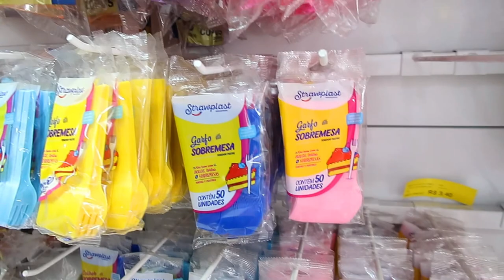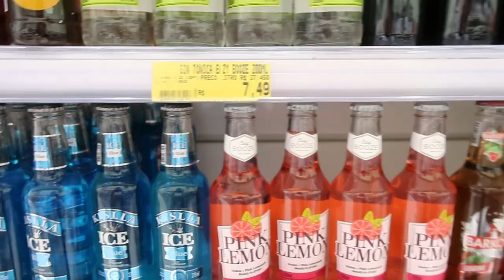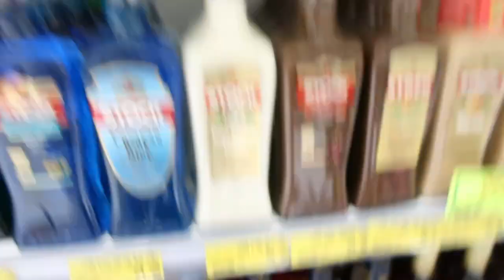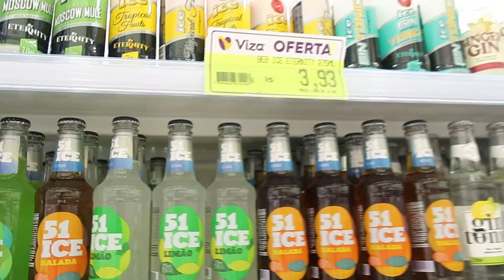DIÁRIO DA NOIVA - Ep 17 - PREPARATIVOS PARA MEU CHÁ LINGERIE - Thamyê Baseggio